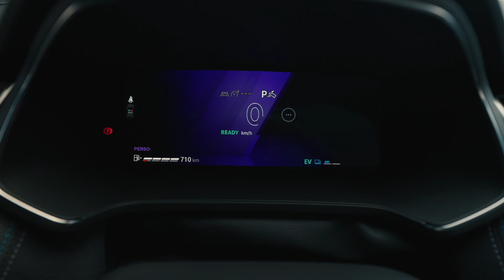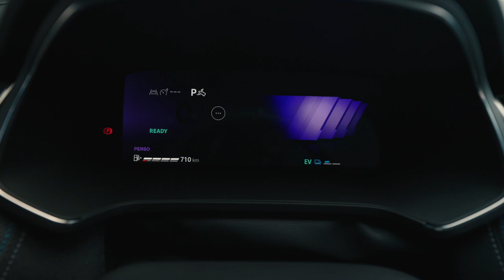2025 NEW Renault Symbioz Espirit 𝐀𝐋𝐏𝐈𝐍𝐄 - Exterior, Interior & Driving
Proportions that immediately catch the eye. A versatile family model, Renault Symbioz succeeds in accommodating five adults in a comfortable cabin of moderate exterior dimensions. Positioned between Captur and Austral, it is 4.41m long and 1.79m wide with a wheelbase of 2.64m. An ideal size for both business and family use, particularly in urban areas. An environment where its 360° Around View Camera and front, rear and side parking sensors are particularly useful.

Renault Symbioz is compact on the outside and generous on the inside. The sophisticated Iconic finish is on a par with the best in the C segment. Its colours and materials give it a distinctive, modern look, setting it apart from other vehicles in the range. The wide-mesh upholstery fabric, for example, features a fragment of the diamond logo on the backs of the front seats. The top section of the dashboard features a brushed aluminium  finish, while the lower section is finished in TEP with visible top-stitching.
With its sporty look, the Esprit Alpine level trim features High Gloss Black window surrounds, special 19-inch wheels (225/45R19 tyres), an aerodynamic splitter and front and rear skid plates with Slate Grey matt paintwork.
Renault Symbioz also gains best-in-class boot space.  With the rear bench designed to slide over 16 cm, the load volume can be varied as required from 492 litres to 624 litres, and up to 1,582 litres with the rear bench seat folded down. This creates a load length of 1.68m.

The boot has no lip and a flat floor, making it easy to load. It is also easily accessible. The driver can open or close the power tailgate using the electric button on the boot, the hands-free card or simply by swiping a foot under the sensor on the rear bumper.

Symbioz weighs in at under 1,500 kg (from 1,423 to 1,476 kg) and stands just 1.57m tall. These features contribute to the excellent efficiency of the E-Tech hybrid 145 engine.